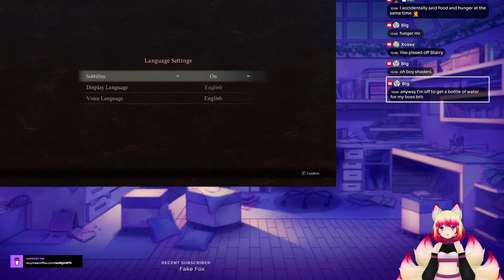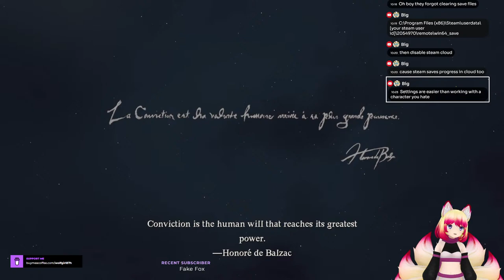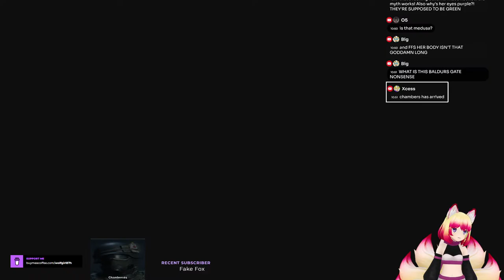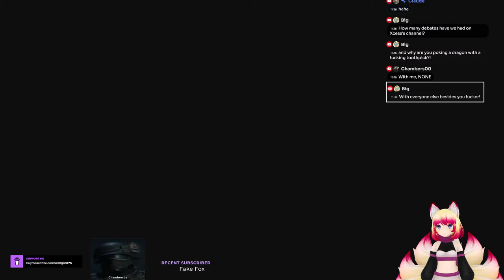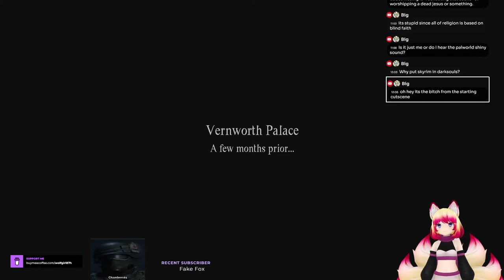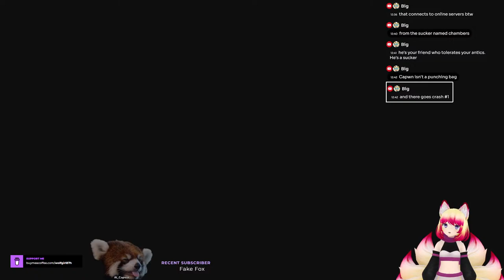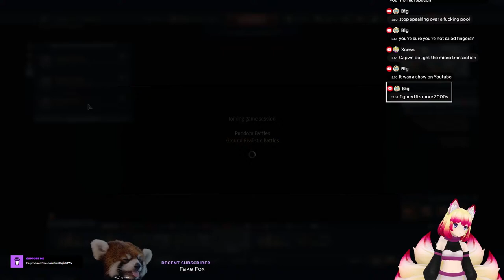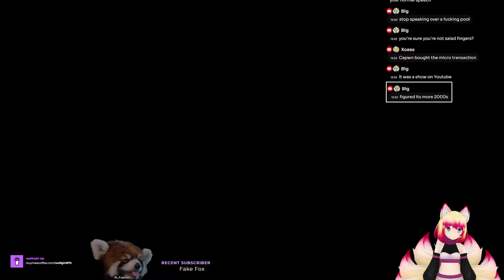I HAVE IT SO NOW WE SUFFER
Kitsune VTUBER English

Come join me my little wisps~
You can find my mod list in the discord!